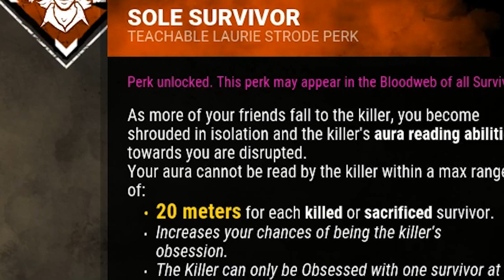STRODE pengen TOXIC! Dead by Daylight | INDONESIA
|| SUPPORT GAMER DAN DEVELOPER GAME INDONESIA ||